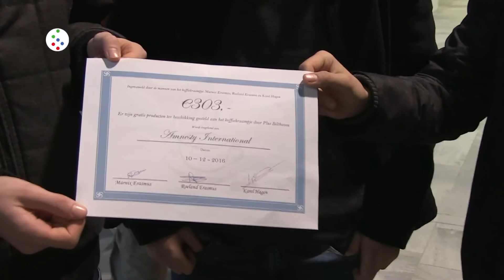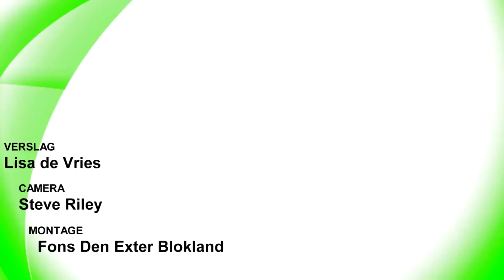Oog op de Bilt - Schrijfactie Amnesty International 2016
Op de dag van de rechten van de mens, zaterdag 10 december, kwamen mensen in het Lichtruim in Bilthoven bijeen om brieven en ansichtkaarten te schrijven voor mensen die ten onrechte gevangen zitten. Regio TV De Bilt maakte een reportage over de schrijfactie.